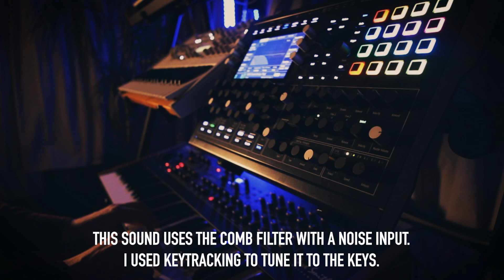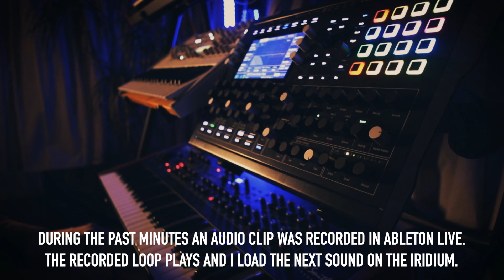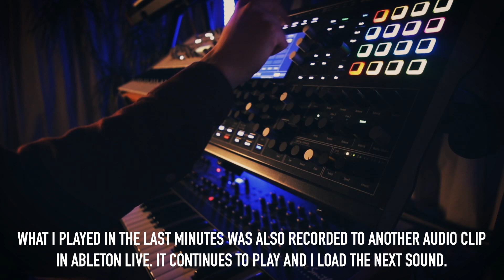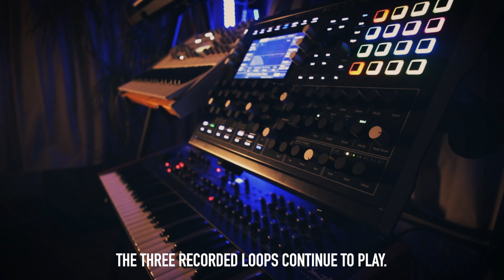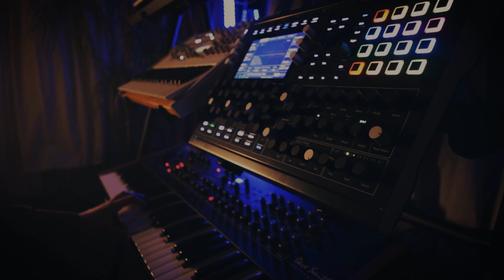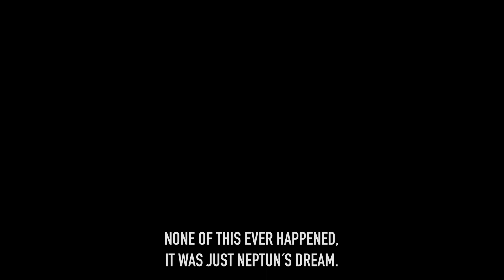Neptun´s Dream (Ambient Improvisation with Waldorf Iridium)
This is an improvisation with three patches that I programmed on the Waldorf Iridium. I used the Resonator (Physical Modeling) engine and a key-tracked comb-filter. The three patches are played on the Rev-2 (no sounds coming from it) and looped in Ableton. Reverb and Delay from U-He Colour Copy & Valhalla DSP Vintage Verb / Supermassive.